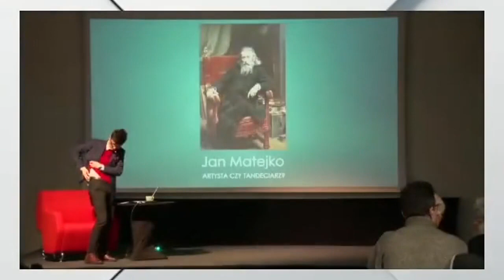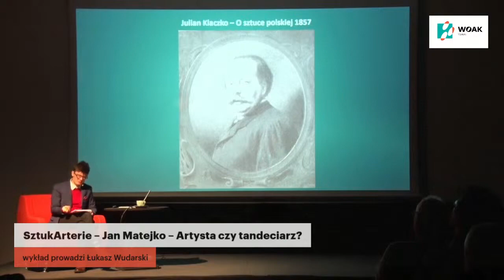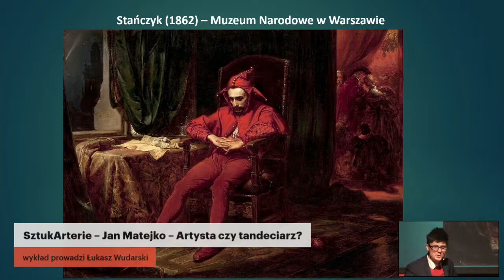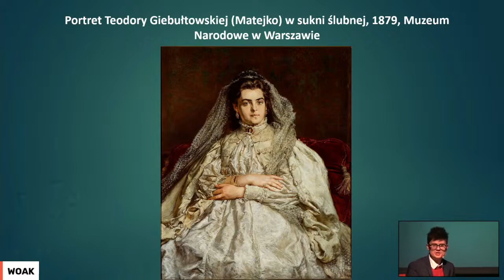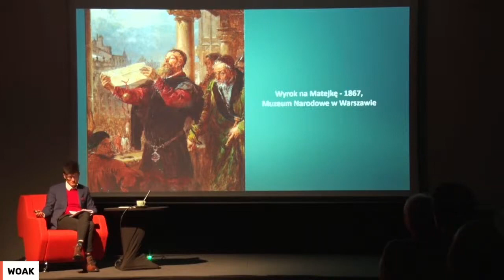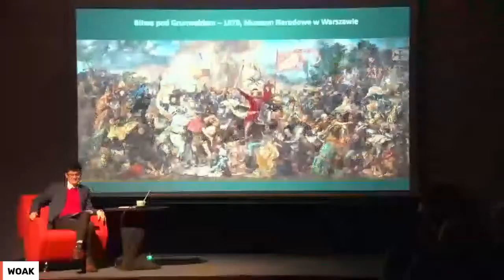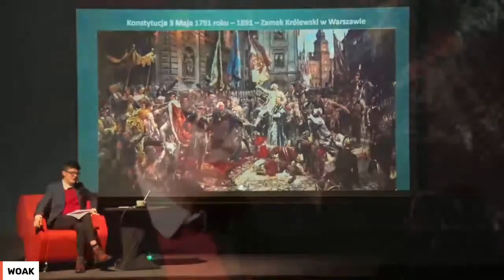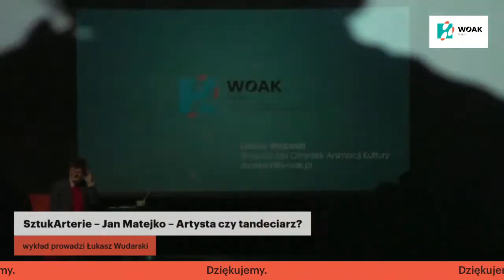Jan Matejko - Artysta czy tandeciarz? Wykład Łukasza Wudarskiego z cyklu SztukArterie. 22.11.2023 r.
Kilka dni temu obchodziliśmy 130 rocznicę śmierci Jana Matejki. Chociaż wiele czasu minęło, postawione przez Łukasza Wudarskiego pytanie: Artysta czy tandeciarz? wciąż budzi emocje… Transmisja on-line ostatniego już w tym roku wykładu z cyklu SztukArterie.